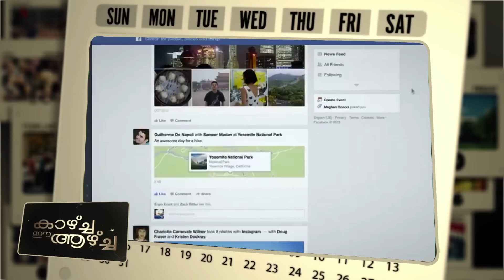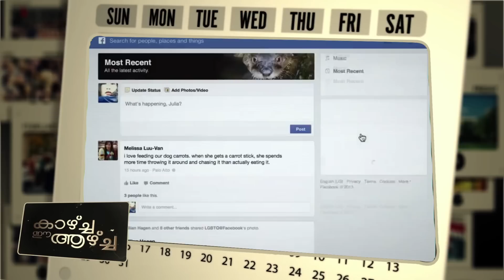KAAZCHA EE AAZCHA Ep 19 Clip 02